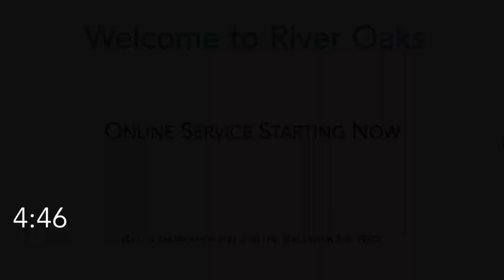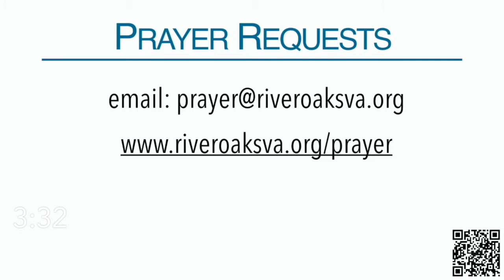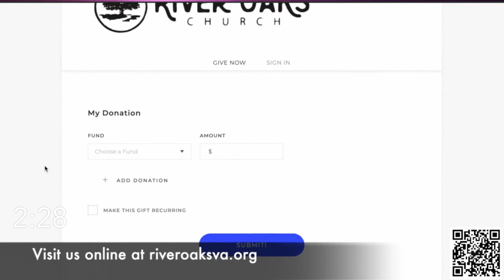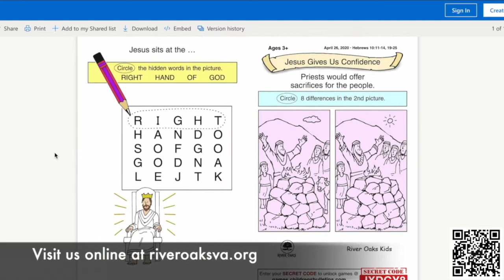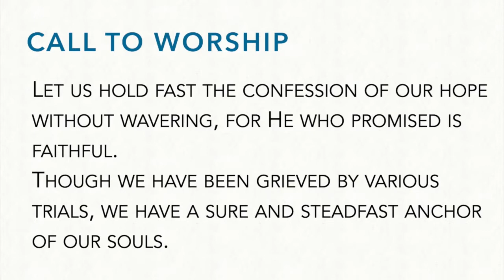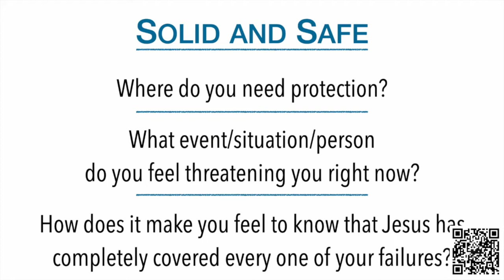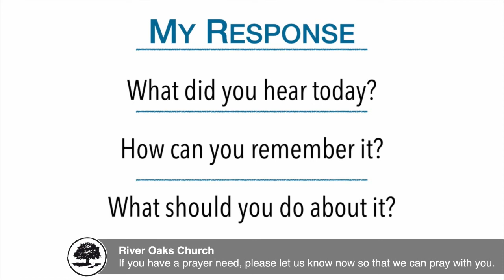Sunday Worship: Jesus is a SURE Hope